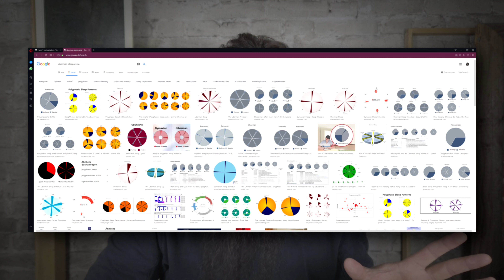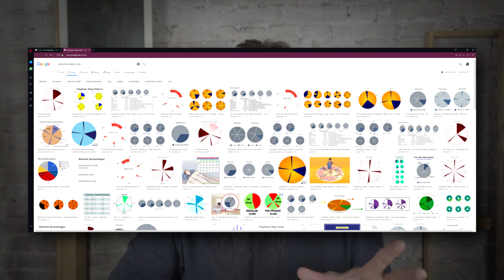JT1V_0019 Jeden Tag 1 Video auf YOUTUBE INSTAGRAM WAHNSINN !!!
Jeden Tag ein Video zu produzieren ist der reine Wahnsinn. Noch dazu wenn man einen normalen Job dazu hat, plus einen Instagram-Kanal betreibt, wenn nicht gar drei 😉 und vieles Weitere. Zudem werden die Videos auf YouTube und Instagram durch Inhalte überschwemmt, die in sich fein säuberlich in die wahnsinnige Kommerz-Industrie einfügen. So wird die freie Rede, die allzeit verfügbare Information sinnentleert und löst sich in Bedeutungslosigkeit auf.

MAONO AU200 Dual Lavalier Mikrofon

DJI OSMO POCKET AUDIIO ADAPTER

DJI OSMO POCKET EXTENSION ROD

Vbestlife Lens for Osmo Pocket Camera (Weitwinkel)

Micro von ELPHNT
On The Hunt by Andrew Langdon *